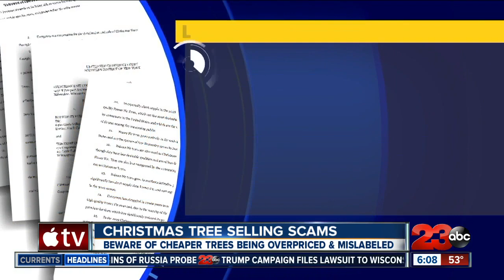Christmas tree selling scams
There are new details on a scam happening at certain stores across the country. Earlier this year a Christmas tree cooperative in Wisconsin filed a lawsuit against a tree supplier and Home Depot claiming that last year they "sold potentially hundreds of thousands of Balsam Fir trees which they intentionally and falsely advertised as Fraser Fir trees."